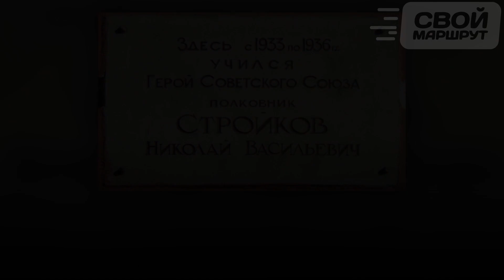Названия улиц Рязани. Улица Стройкова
В 1965 году, к 20-летию Дня Победы, улицу Загородную переименовали в улицу Стройкова. Стройков Николай Васильевич родился 21 декабря 1921 года, в селе Тырнове (Шиловский район Рязанской области), в крестьянской семье. Окончил 7 классов и школу фабрично-заводского ученичества в Рязани. Работал слесарем-сборщиком на заводе "Рязсельмаш". С 1941 года в рядах Красной Армии. Смотрите наш ролик.